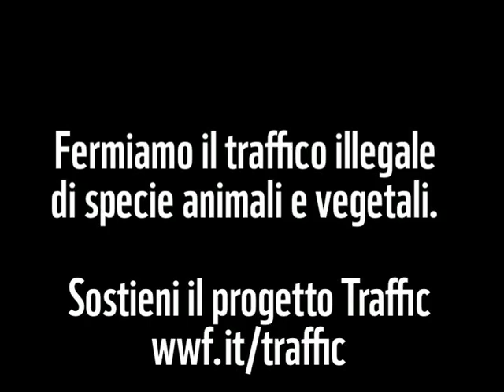Progetto Traffic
Il traffico illegale di specie selvatiche è una delle principali cause di perdita di biodiversità nel mondo: ogni anno, centinaia di milioni di specie animali e vegetali rare vengono prelevate dal loro ambiente e vendute a peso d'oro sui mercati clandestini. Ogni volta che acquistiamo un indumento, un souvenir o un prodotto che potrebbe derivare dal commercio illegale abbiamo una grande responsabilità. Per saperne di più vai su